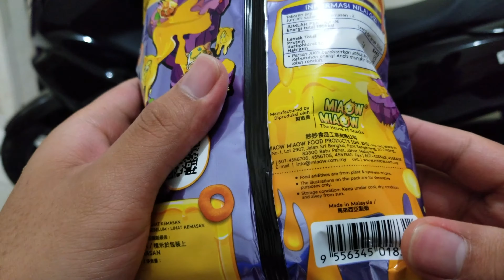MIAOW MIAOW Cheese Ring - 25 September 2018